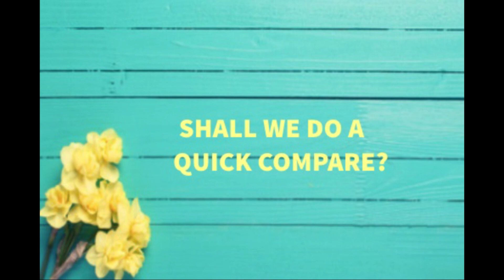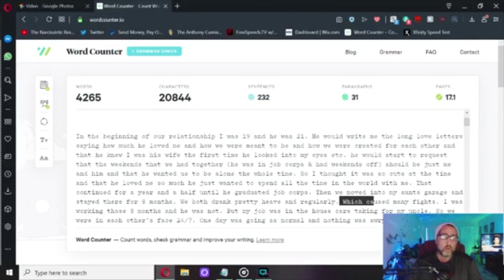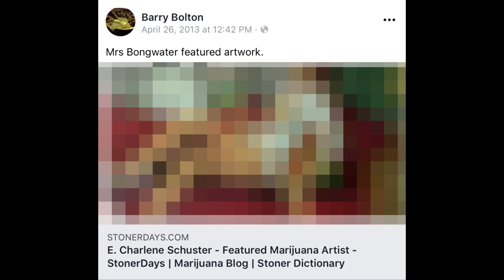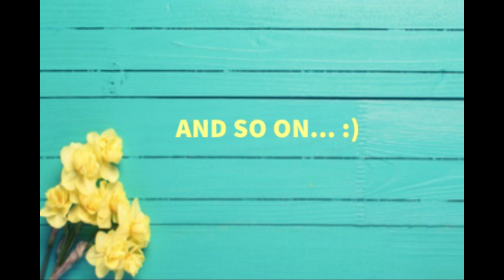Ollie Mathews Absconded With... His Mother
...or rather, the person he claims his mother is...

This video is dedicated to "Sunny"

I'm so sorry for what you've been through.You don't deserve it and it isn't your fault. I wish you the love, safety and joy you and your children deserve, the validation you sought when you wrote to that vile person and a life free from abuse.

You are enough. Stay safe.